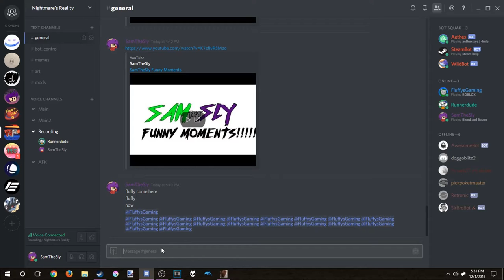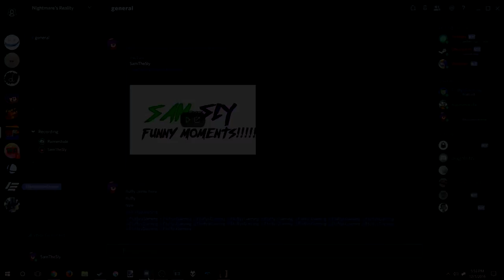BLOOD AND BACON AND DOING IT